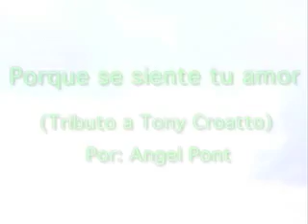Porque se siente tu amor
Tributo a Tony Croatto